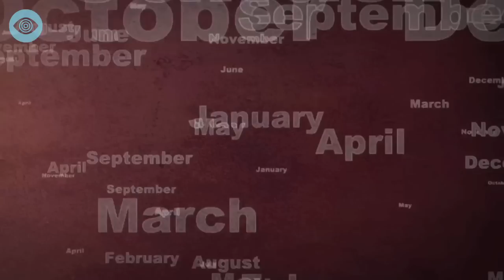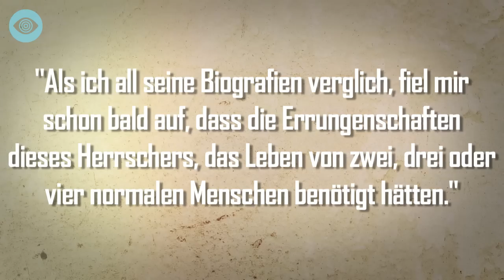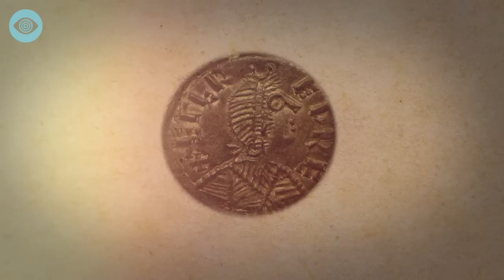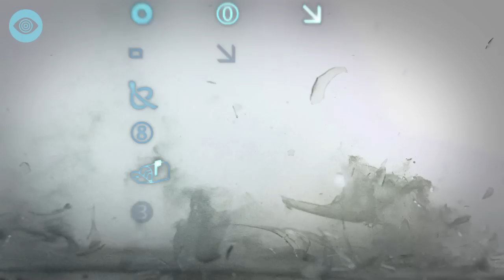Leben wir im 18. Jahrhundert?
Einige Historiker gehen davon aus, dass es gravierende Fehler in der Zeitmessung gegeben hat. Dafür gibt es interessante Ursachen! StrengGeheim heute: Was steckt hinter der Phantomzeit-Hypothese? Hier geht's zu "John Titor - Ein echter Zeitreisender?"
Auf diesem neuen Kanal präsentieren euch TopZehn und Computerion Verschwörungstheorien und Fakten, die euch bestimmt so noch nicht bewusst waren. Die Wahrheit ist irgendwo da draußen!